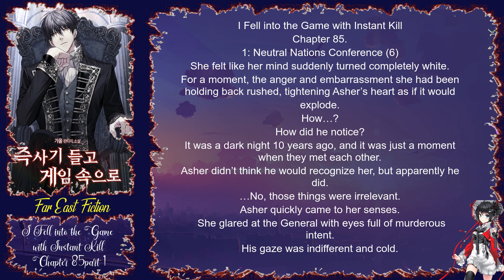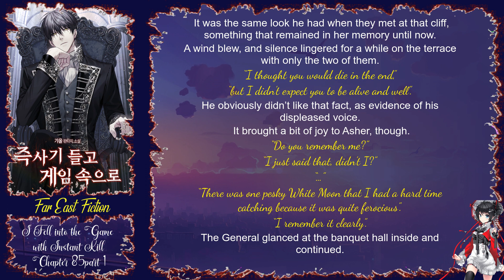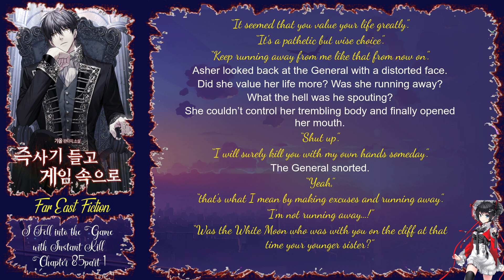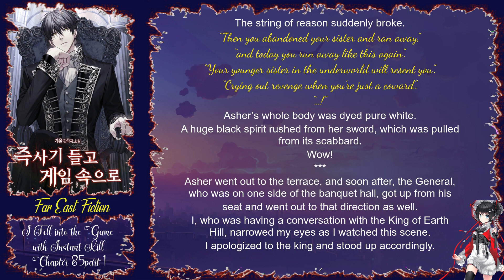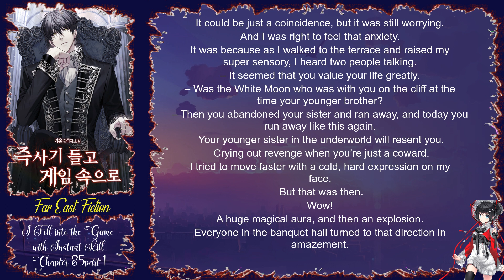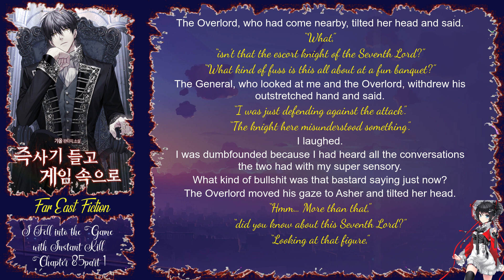I Fell into the Game with Instant Kill Chapter 85 part 1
Author: Gyaol & 갸올

Native Language: Korean

English Transulator: Wyrd

Status: 189 Chapters (Completed)